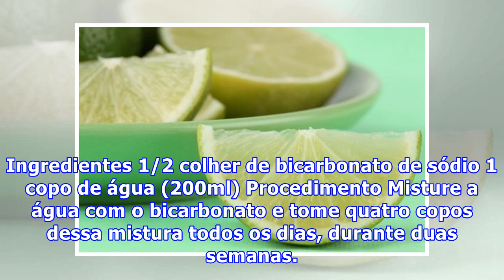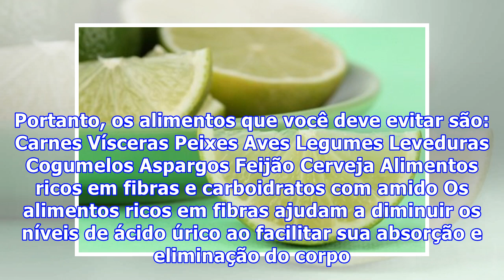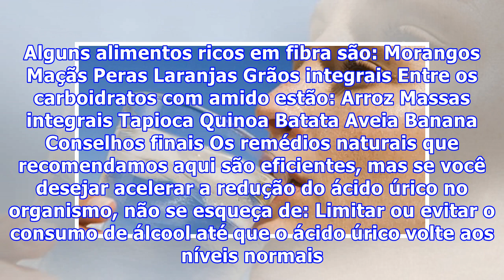6 maneiras de reduzir os níveis de ácido úrico em casa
6 maneiras de reduzir os níveis de ácido úrico em casa
6 maneiras de reduzir os níveis de ácido úrico em casa Os altos níveis de ácido úrico no sangue podem ser consequência de um problema no funcionamento dos rins. Quando o seu médico falar que seus níveis de ácido úrico estão muito elevados, siga as recomendações adequadas para reduzi-los. Não fazer i...